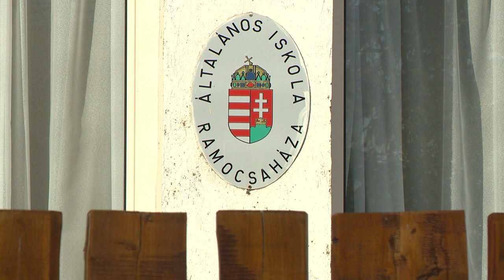Megújult a Nyárády Ramocsaházán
Megújult padlóburkolat, új oktatási segédeszközök, padok, székek és irodabútorokat kapott a Nyárády Mihály Általános Iskola. A ramocsaházi intézményben ezen túl felújult a lépcsőfeljáró és egy új, akadálymentes bejáratot is kialakítottak. Az iskola 1970-ben épült és 2017 év elején került a Kisvárdai Tankerületi Központhoz, amelynek célja, hogy ne csak a városokban tudják biztosítani a 21.századi oktatási feltételeket.